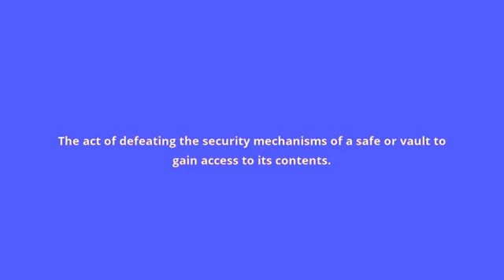what is the meaning of safecracking